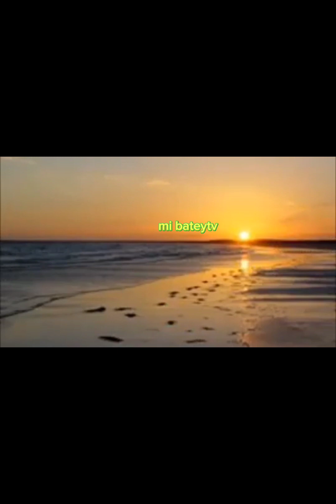una canción para las madres es con tus fuerzas se rompe las cadenas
las letras
música mesclas es autoría de Santiago Mendez productor, autor del canal de Youtube ( mi bateytv)